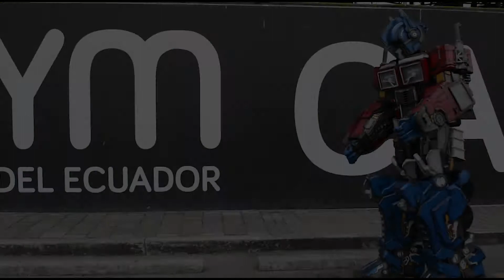ECUADOR CARTOON FEST Inscripciones abiertas EMPRENDEDORES, ARTESANOS, CONSECIONARIOS .